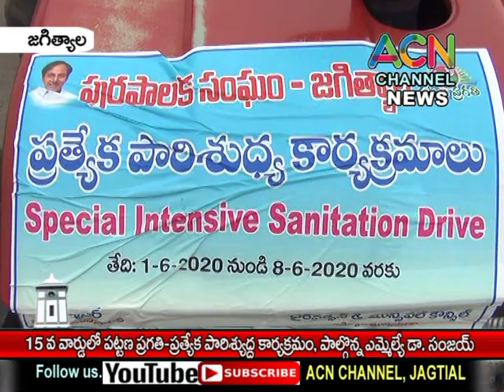జగిత్యాల పట్టణంలో15 వ వార్డులోపట్టణ ప్రగతి-పారిశ్యుద్ద కార్యక్రమం, పాల్గొన్న ఎమ్మెల్యే డా. సంజయ్